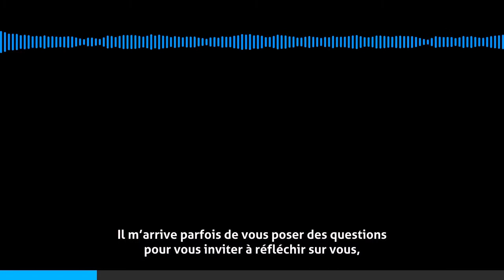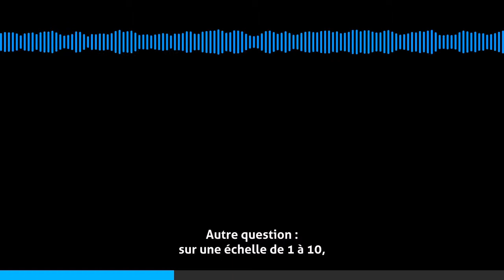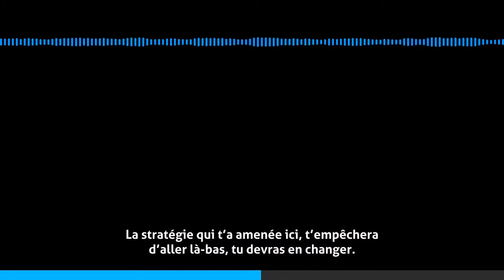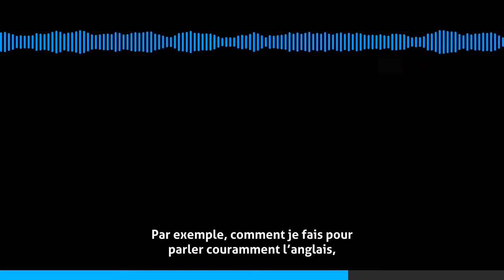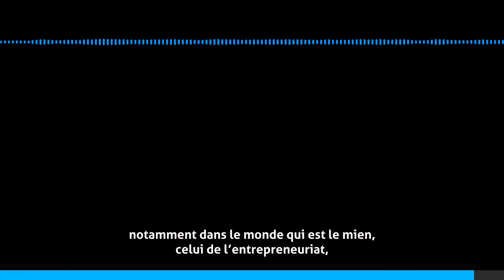Minute du Coach : Je vous emmène dans les étoiles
La Eagle Academy est un organisme de formation certifié. Notre offre est simple : le meilleur coaching entrepreneurial en Belgique. Satisfait ou remboursé.
Des exemples de résultats observés chez nous :
* L'entreprise Miloa a eu une croissance de 63% suite à notre programme
* En 5 mois M. Léglise a vu son chiffre d’affaires augmenter de 19%, ses profits de 13% et tout en réduisant sa charge de travail à 5h par jour.

Bonjour, Fabian.
Bonjour, Pablo.
Sud Radio, la minute du COACH !
P : Où nous emmènes-tu aujourd’hui, dans la minute du COACH ?
F:  Pablo, aujourd’hui, je vous emmène dans les étoiles. J’ai déjà souvent exprimé ma frustration à écouter des personnes frustrées. Donc, c’est frustrant d’écouter
des personnes frustrées, qui ont l’impression d’avoir 400 chevaux sous le capot mais d’être bridé, de rouler à 40kms par heure sur autoroute, des personnes qui ont de grands rêves,
mais de tout petits projets, des grands rêves mais des projets étriqués, donc des vies étriquées.
Et pourquoi ?
Parce que, probablement, la médiocrité est plus confortable que l’excellence, probablement que rêver, on le sait, coûte beaucoup moins d’énergie que d’agir aussi.
Il m’arrive parfois de vous poser des questions pour vous inviter à réfléchir sur vous, sur votre existence, sachant qu’elle est éphémère.
Ce sont des questions qui, à mon sens, valent le coup, et grâce à quelques coachs que j’ai l’occasion de rencontrer, des mentors également, pas menteurs.
Je vous propose quelques questions, je l’avais déjà fait il y a quelques semaines.
Quelques questions qui, me semblent-il, sont intéressantes.
Par exemple, qu’est-ce que vous faites, si vous n’avez pas peur du risque ?
Qu’est-ce que vous faites, si vous n’avez pas peur du risque ?
Ou qui seriez-vous, si vous n’aviez pas peur du risque ?
Moi, j’estime que, sans prise de risque, il n’y a rien qui puisse jaillir d’une existence, mais le risque, bien sûr, doit être acceptable.
Autre question :
sur une échelle de 1 à 10, dans quelles mesures êtes-vous un exemple,
par rapport à ce que vous reprochez aux autres ?
Tu auras constaté, sans doute, comme moi, Pablo, que souvent, nous avons tendance
à reprocher aux autres, ce qui correspond à notre propre zone d’ombre,
quelque chose qui nous dérange.
Royalement chez nous, on va le voir comme le nez au milieu du visage chez l’autre.
Et sachant que la stratégie qui t’a amenée ici, t’empêchera d’aller là-bas, si tu veux aller là-bas,
la personne qui réussit à aller là-bas, qu’est-ce qu’elle est de différent ?
Alors, c’est vraiment quelque chose de fort important ce que je viens de dire, et ça peut paraître un peu étrange, voire trivial dans certains cas, mais reprenons.
La stratégie qui t’a amenée ici, t’empêchera d’aller là-bas, tu devras en changer.
Je vais prendre l’exemple d’un club de foot qui, mettons, est en Division 2, ils gagnent leur championnat, ils vont passer en Division 1. Quasiment tout doit être changé. Les joueurs ne seront pas au niveau.
Pourquoi ?
Probablement parce qu’au niveau supérieur, ça ira beaucoup plus vite. Le staff ne sera pas au niveau.  Probablement même, le stade doit être complètement réinventé, parce qu’il ne correspond pas aux normes de la Division 1. Et donc, je réitère : La stratégie qui m’a amenée ici, ne me permet pas d’aller là-bas, je dois en changer. C’est capital de comprendre ça.
C’est aussi ce qui permet de franchir des paliers, et s’il y a bien quelque chose d’extrêmement délicat, hasardeux, c’est de franchir un palier.
Par exemple, comment je fais pour parler couramment l’anglais, ou du moins comment je fais, comment je parle couramment l’anglais pour passer à “je le parle excellemment” ?
Une fois de plus, la stratégie qui m’a amenée à le parler couramment, n’est pas celle qui me permettra de le parler avec excellence.
Est-ce que j’ai été clair ? Pablo, je te vois très concentré.
P : Oui, j’espère que les auditeurs sont autant bousculés que moi.
F:  C’est un peu le but de la Minute du Coach.
C’est... C'est le but...